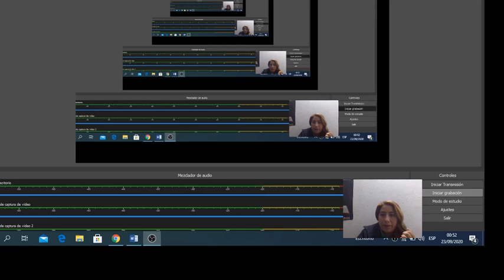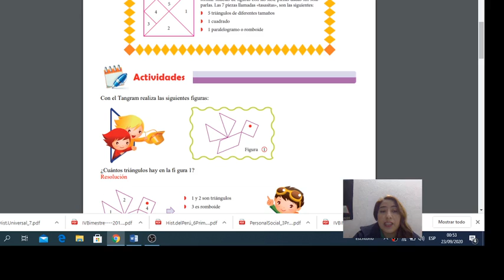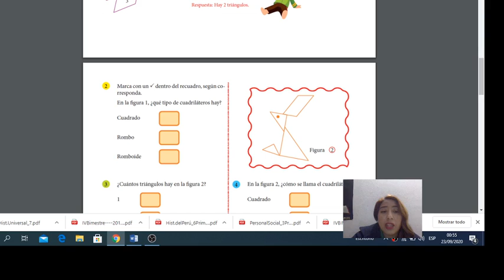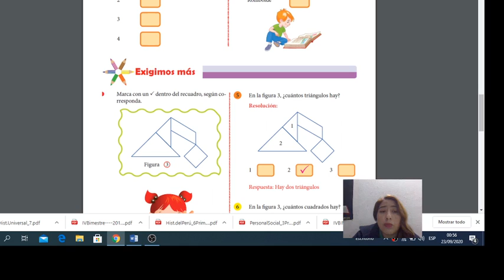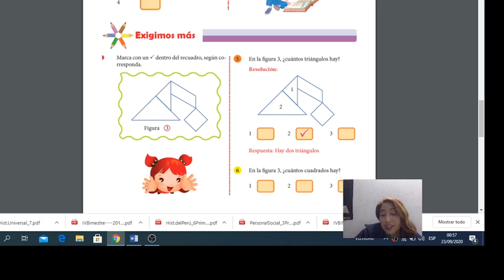Primaria Básica Geometría Sesión 7: Conociendo el Tangram: rompecabezas OK